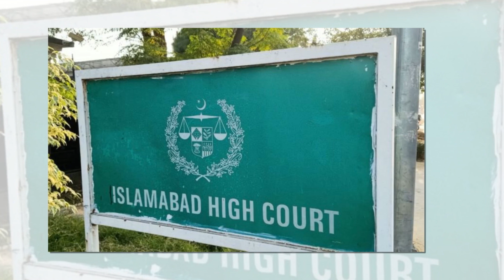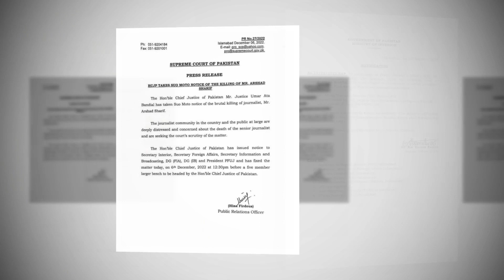Sharif Family NRO 2 l Mian Sahb Coming Back From London l Imran Khan Angry l Hungama News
Hungama News is a project of renowned working journalists. We will update you through every conflict, we will update you in depth stories of every current affair that you want to know. “Hungama News” will bring facts to you, as we have more than 20 years’ experience in the field of journalism. We will give you stories about different fields of interest including national, international issues, current affairs, conflicts, myths, and all aspects of life. We are publishing Good and fact-based stories. We will also be interviewing the people who performed in their fields through thick and thin. We will be seeking out and investigating stories via our contacts, press releases and other media too. Our keen interest is in Social Issues, International Affairs, Current Affairs, Innovations, and exciting things happening around the world